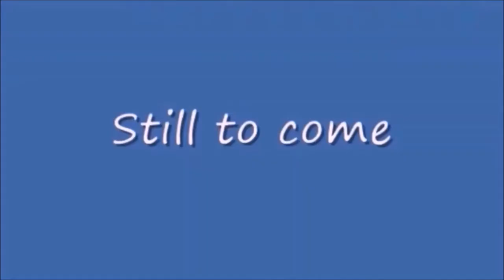Sunday Night Winddown 422